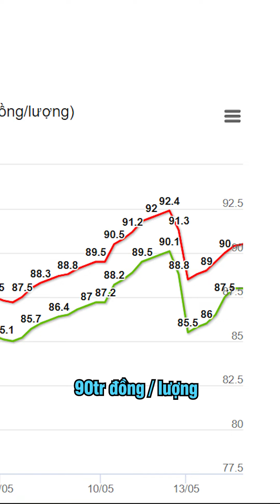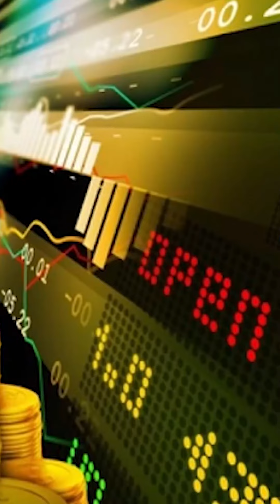CÓ NÊN MUA VÀNG Ở THỜI ĐIỂM NÀY 13/5/2024 ???